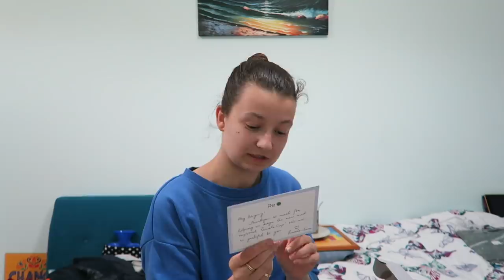Period vlog 65 | Finally trying the Saalt cup!